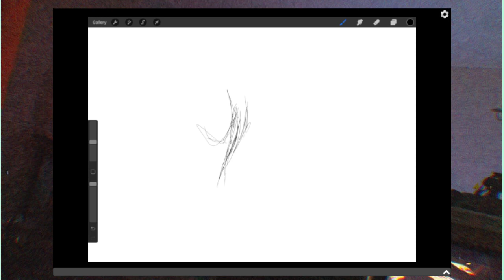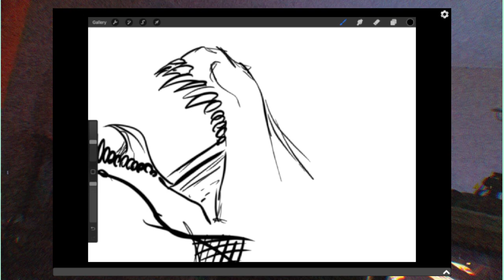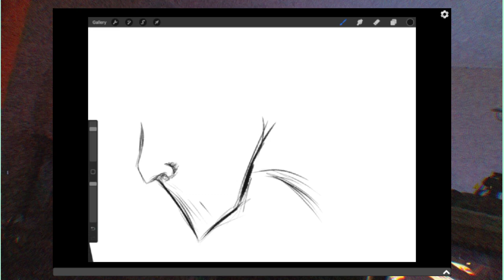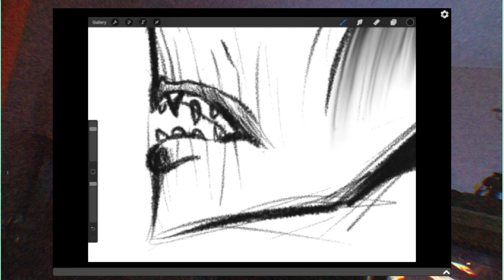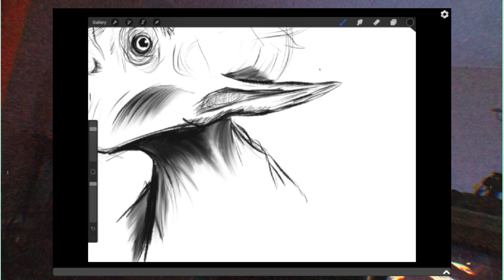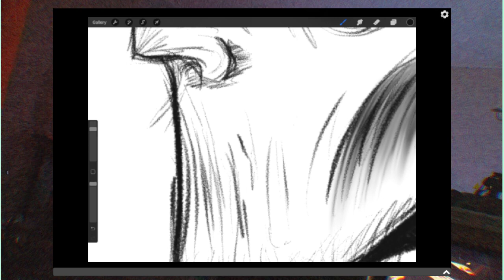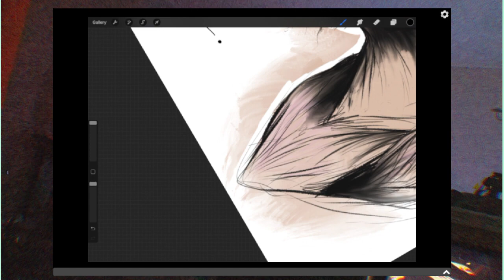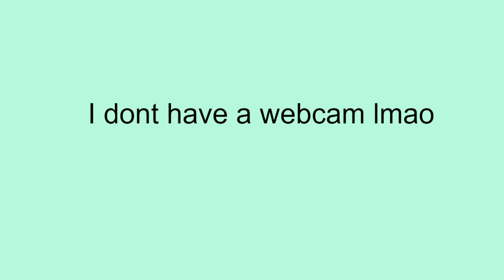Art fun time yeah baby